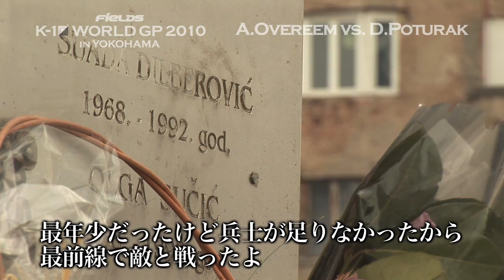Alistair Overeem vs. Dzevad Poturak - WGP PV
Alistair Overeem vs. Dzevad Poturak's Promotion Video for FieLDS FieLDS K-1 WORLD GP 2010 IN YOKOHAMA (April.3.2010 / Yokohama Arena, Japan).

4・3『FieLDS K-1 WORLD GP 2010 IN YOKOHAMA』横浜アリーナ大会
アリスター・オーフレイムvsジャバット・ポトラックのプロモーションビデオが到着！